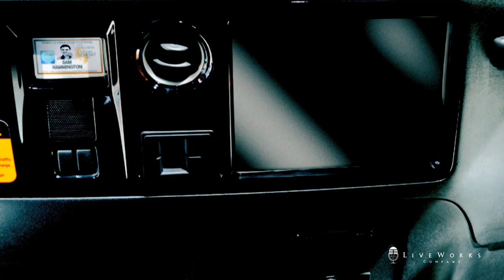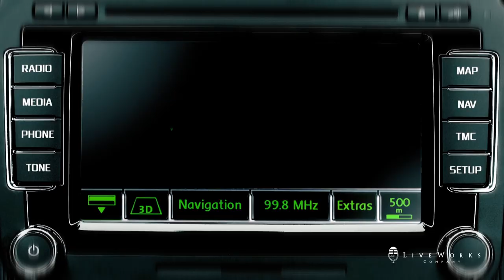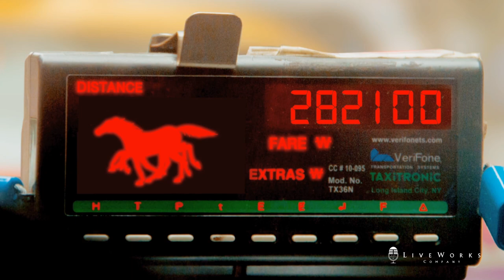이민우_Lee Min Woo_M 'TAXI' (Feat.ERIC) Official Music Video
Lee Min Woo_M
10th Anniversary Album M+TEN
'TAXI' (Feat.ERIC) Offical Music Video